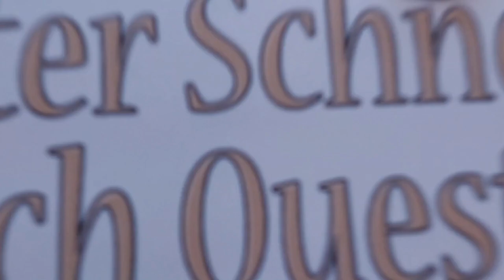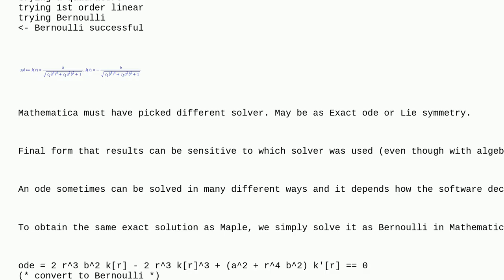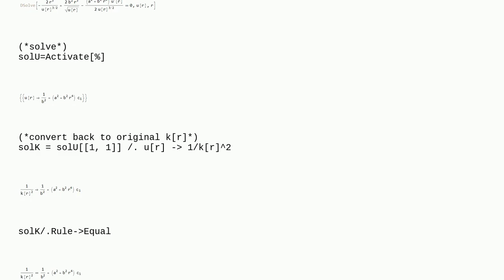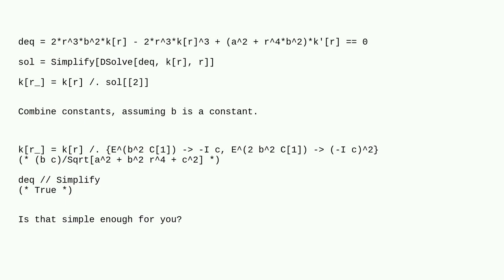Mathematica: What can we do when DSolve gives an ugly result?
What can we do when DSolve gives an ugly result?

A special thanks goes out to the community

  equation-solving differential-equations